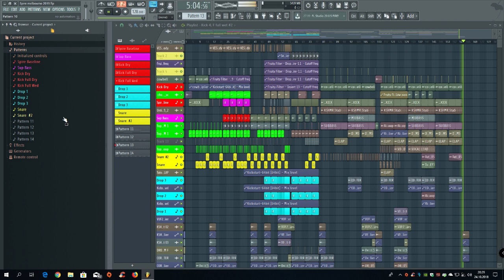Melbourne Bounce 2019 - Free Flp / Pseikomusic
Double Drop Layer Mitdownjack & Pseikomusic
Free Flp pm  Me